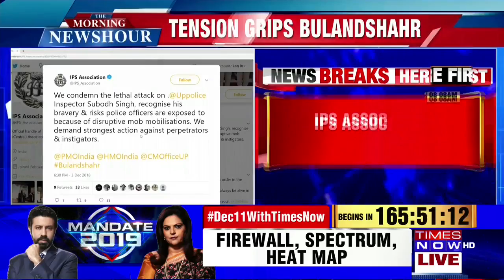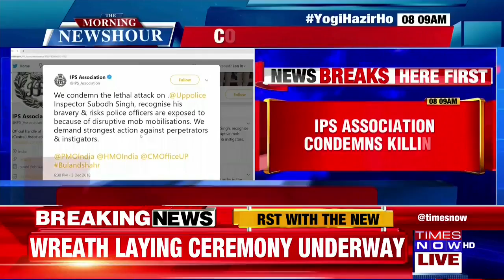IPS Association condemns killing of sub-inspector Subodh Kumar in Bulandshahr, U.P.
The IPS association tweeted saying that they condemn the attack on Uttar Pradesh police Inspector Subodh Singh. They also demand strong actions against the accused persons.
Priyank Tripathy gets more details.
Listen in!